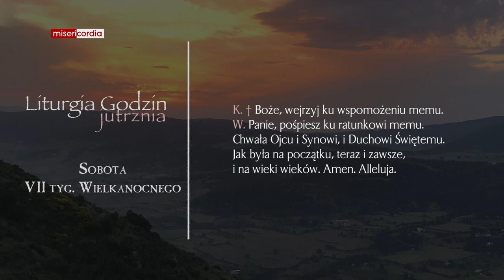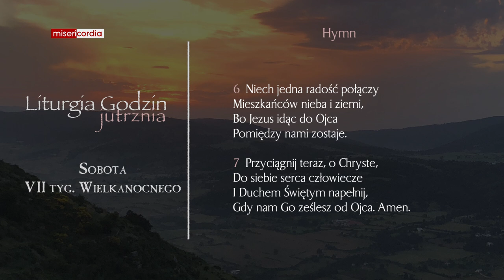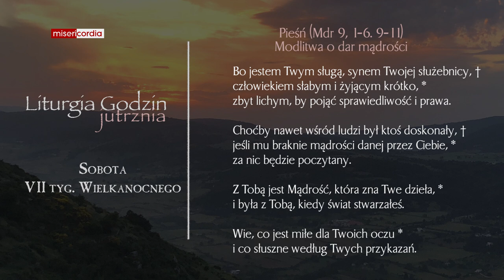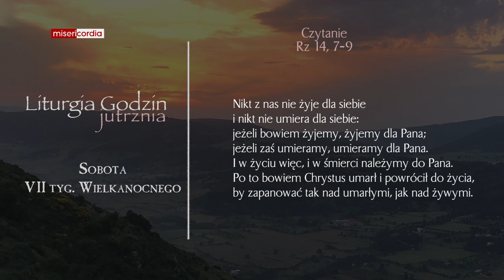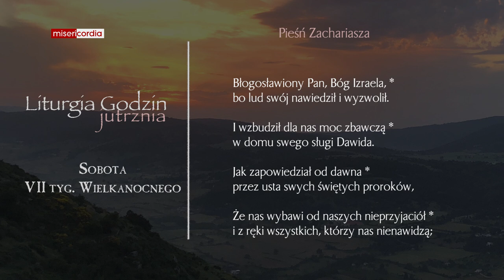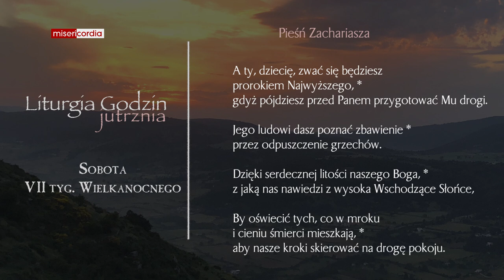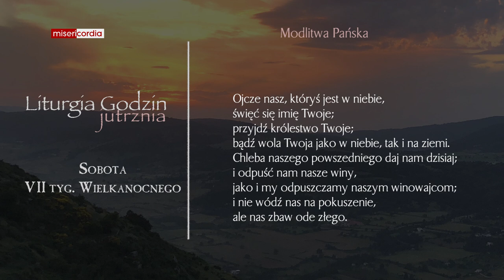Liturgia Godzin | Jutrznia | Sobota, VII tyg. Wielkanocnego